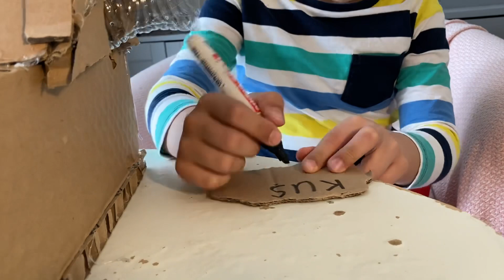Geri dönüşümden kuş evi yaptım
Yapabilirim projesinden